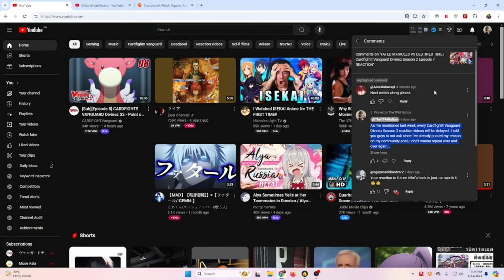FATED TIME VS DESTINED TIME | Cardfight!! Vanguard Divinez Season 2 Episode 8 REACTION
Cardfight!! Vanguard Divinez Season 2 Episode 8 REACTION (カードファイト!! ヴァンガード Divinez Season 2 第8話 アニメリアクション)
Cardfight!! Vanguard Divinez Season 2 Episode 8 REACTION

Welcome to Cardfight!! Vanguard Divinez (カードファイト!! ヴァンガード Divinez) BLIND Reactions to this channel!

Cardfight!! Vanguard,カードファイト!! ヴァンガード,Cardfight!! Vanguard Divinez,Cardfight!! Vanguard Divinez Reaction,カードファイト!!